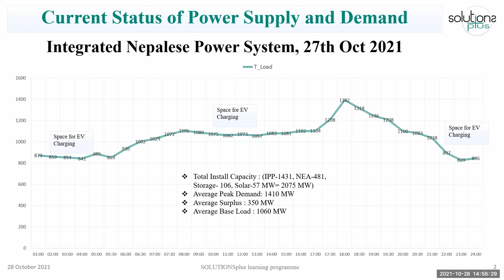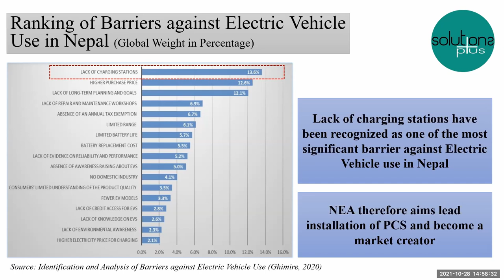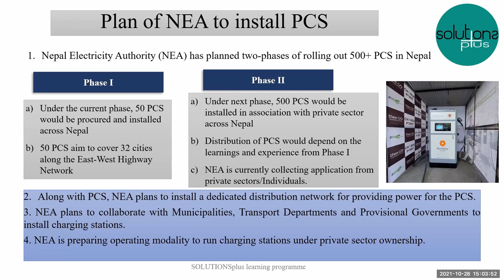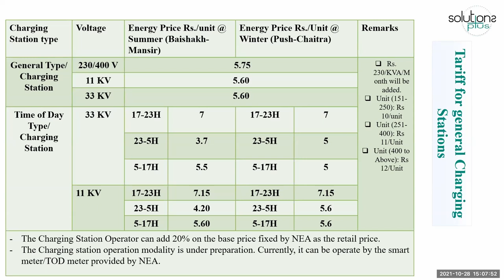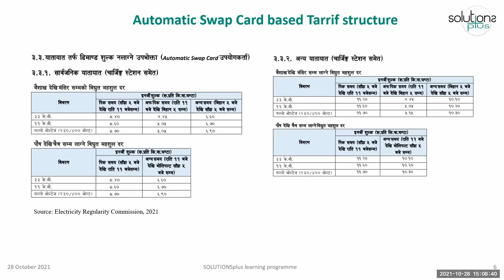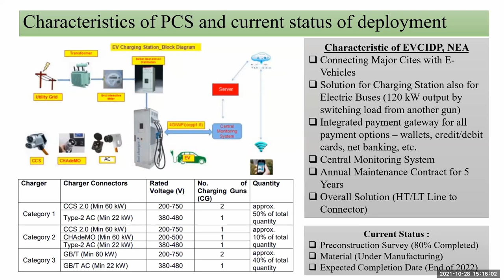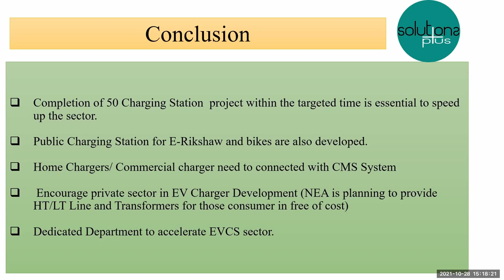Planning for Charging Infrastructure in Nepal (Policies and Strategies)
Presenter Mr Sanjay Gyawali

Sagar Mani Gyawali is the Project Manager for Electric Vehicle Charging Infrastructure Development Project at Nepal Electricity Authority. He did his MSc in Renewable Energy Engineering from Tribhuvan University. He is experienced in the areas such as EV charging stations, renewable energy technologies, energy storage and applications, energy audit and energy efficiency projects, rural electrification, solar PV applications, Automatic power factor controller in low voltage and medium voltage systems.